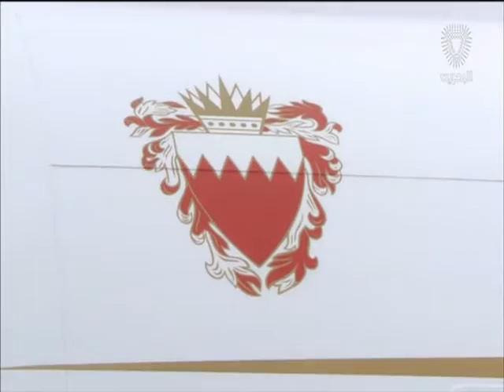البحرين : سمو الشيخ خالد بن حمد يصل العاصمة عمّان و يؤكد دعمه للكوهجي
سمو الشيخ خالد بن حمد يصل العاصمة عمّان و يؤكد دعمه للكوهجي